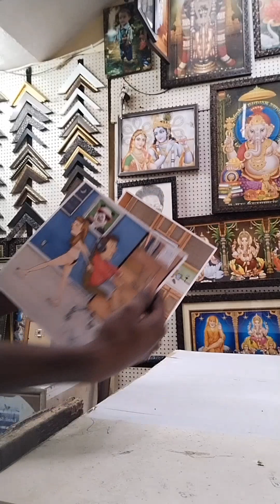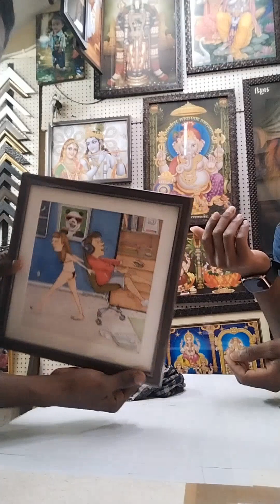How To Photo Framing 🤔